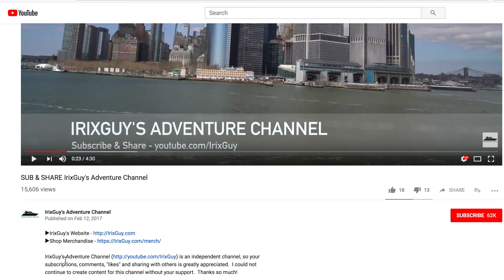a7iii S&Q Waterfall